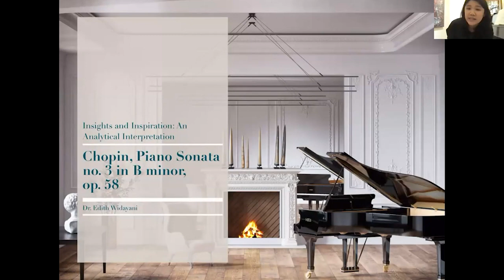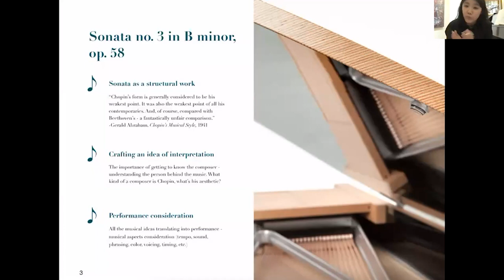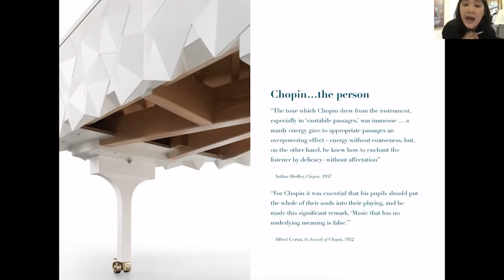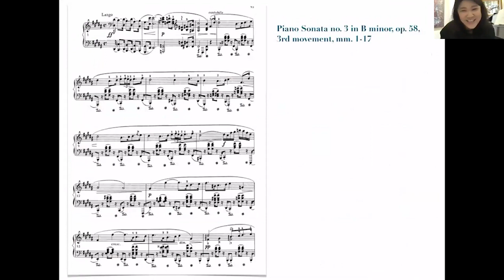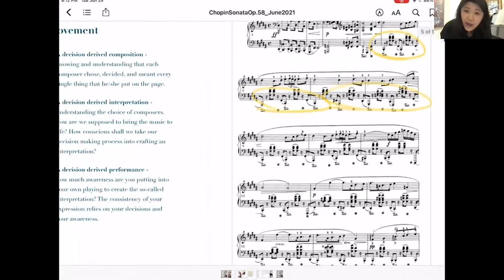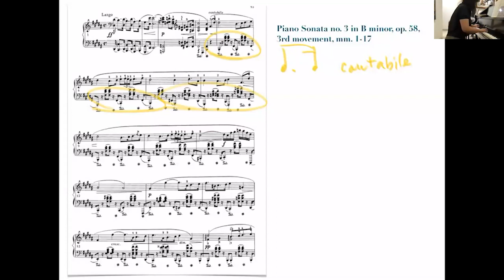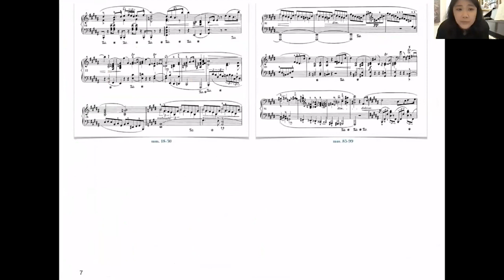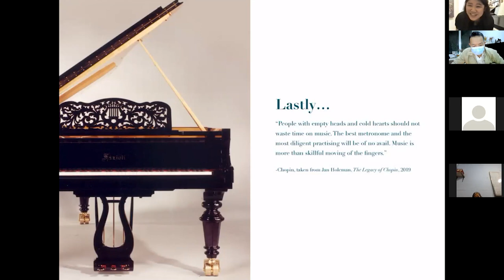Lecture Dr. Edith Widayani: from Interpretation to Performance in Chopin's Sonata no.3, Op.58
Part of Dr. Johannes Nugroho's 13th Analytical Interpretation: Insights and Inspirations on Chopin's Sonata no.3 in b minor, Op.58